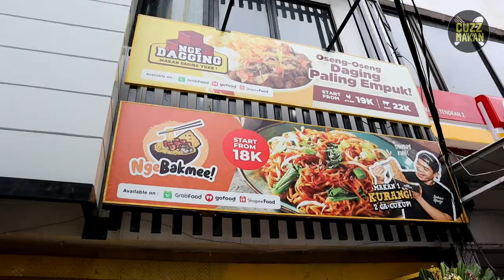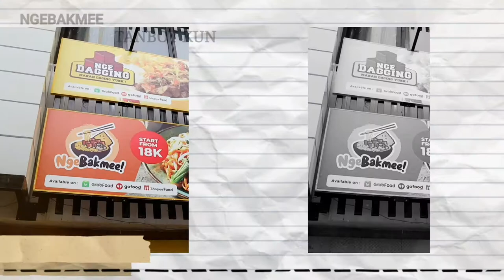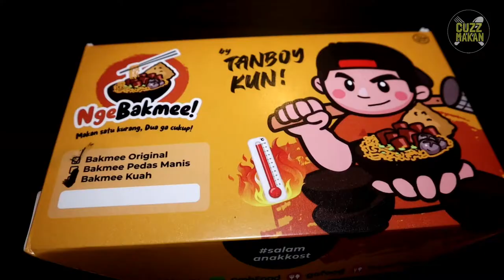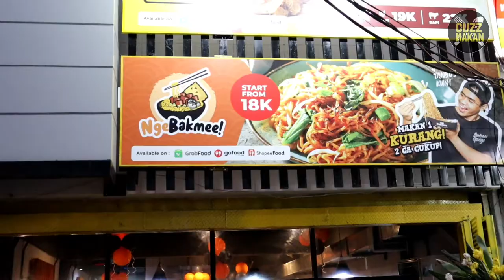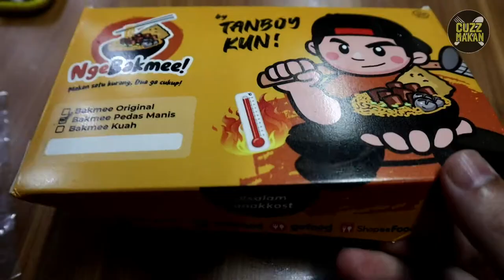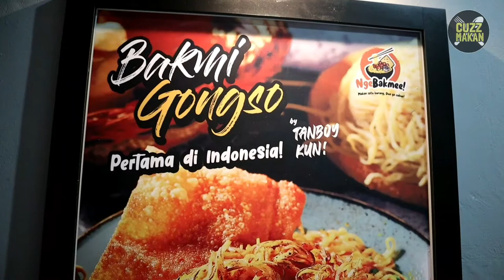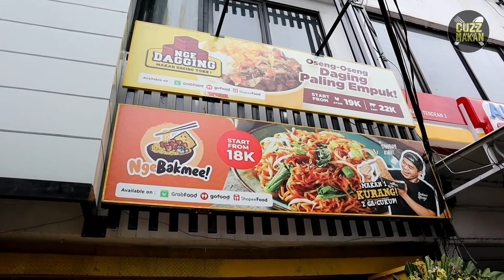TANBOY KUN SI JUARA MAKAN MUKBANG JUALAN MIE PEDAS DI JAKARTA SELATAN - NGEBAKMEE ,ENAK GA?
Tanboy kun si raja mukbang jualan mie gongso di daerah tendean jakarta selatan , bakmi jualan @tanboykun ini beda friend sama mie yg lain..karena cara masaknya di gongso ,jd ada rasa smoky di dlm nya.gw pesan yg  pedas manis ..boleh ini jadi kuliner jakarta selatan yg wajib di kunjungi

NGEBAKMEE

Jl. Kapten Tendean No.18C, RW.1, Pela Mampang, Kec. Mampang Prpt., Kota Jakarta Selatan, Daerah Khusus Ibukota Jakarta 12720

Chapters
00:00 Opening / kuliner jakarta selatan
01:30 NGEBAKMEE by Tanboy kun ... Kita tanya langsung sama tanboy kun rahasia nya
04:52 Mie gongso pedas manis ala tanboy kun
07:23 Daging sapi nya gini ternyata rasanya
08:40 DIBUANG SAYANG :)))))

LINK PEMBELIAN